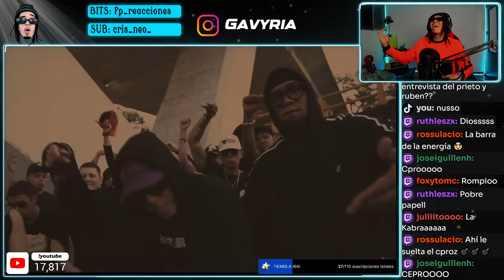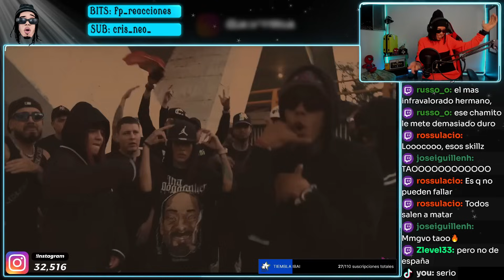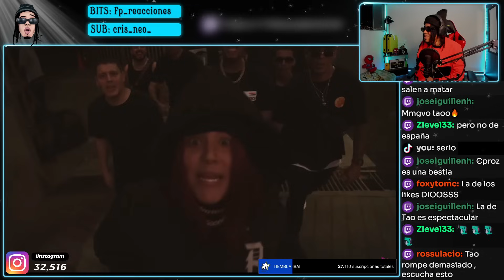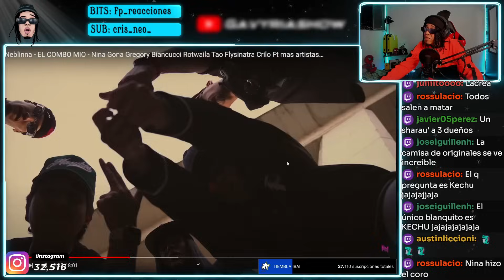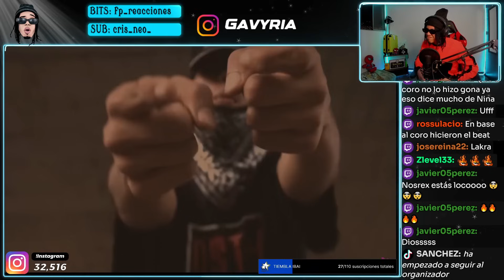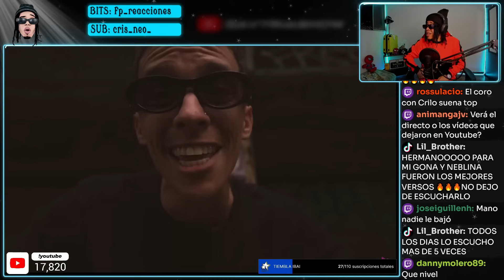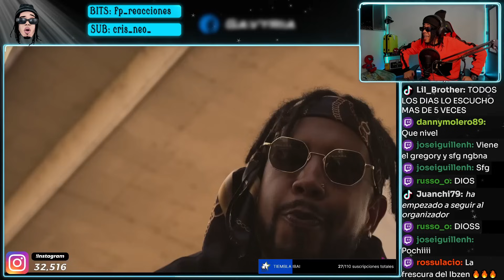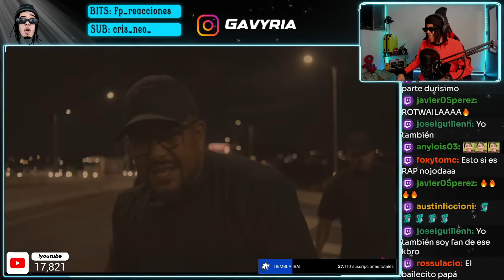¿QUIEN ROMPIÓ MAS? 😲 EL COMBO MIO 😱